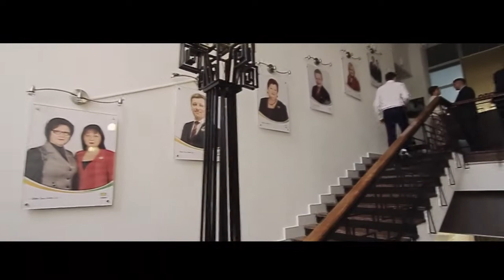GALA DINNER TIENS 19th Anniversary